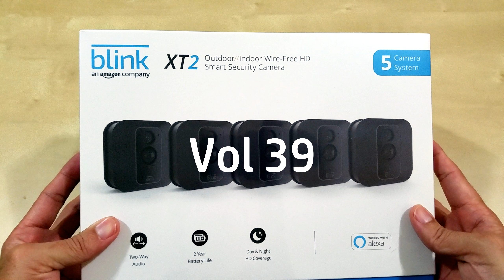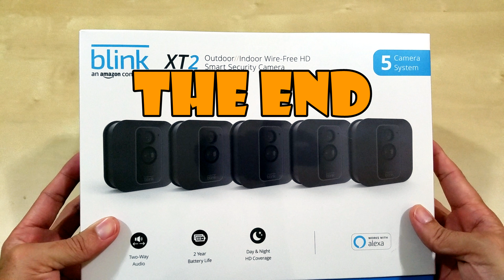Blink Outdoor/Indoor Smart Security Camera Compilation Vol. 39 👀👮‍♂️📹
Blink XT2 Outdoor/Indoor Smart Security Camera with cloud storage included, 2-way audio, 2-year battery life – 5 camera kit

Extended battery life – 2 year battery life on two AA lithium batteries with a combination of two-way talk, live view, and motion recording. Double the usage of the XT on a single set of batteries when recording video.
2-way audio – Talk to visitors through the Blink app on your smartphone or tablet.
Customizable motion detection – Use activity zones to choose where motion is detected so you receive the alerts that matter.
Free cloud storage – Keep hundreds of clips stored up to a year with no monthly fees or service contract required.
Works with Alexa – View live streams, motion clips, or arm and disarm your system through select Alexa-enabled devices.
Day and night coverage – Record and view in up to 1080p HD video during the day and with infrared HD night vision after dark.
Use indoors/outdoors – Blink XT2 stands up to the elements. Place or mount it inside or outside for whole home security.
Easy setup – No tools, wiring, or professional installation required.

All-new Blink Outdoor – wireless, weather-resistant HD security camera with two-year battery life and motion detection – 3 camera kit

Blink Xt2 Wall Mount Bracket, 3 Pack Full Weather Proof Housing/Mount with Blink Sync Module Outlet Mount for Blink Xt2/Xt Indoor Outdoor Cameras Security System (Black)

ROCK SPACE WiFi Range Extender - 300Mbps 2.4G WiFi Repeater Wireless Signal Booster, 1615 sq.ft (40 ft Range) 360 Degree Full Coverage N300 WiFi Range Extender Repeater. No Dead Zone, Simple Operation

10FT Long Android Charger Cable Fast Charge,USB to Micro USB Cable White,Micro USB 2.0 Cable USB Micro Cable for Samsung Charger Cord Tablet Galaxy 7 S7 S6 Edge LG Phone,Charging Wire for Kindle Fire